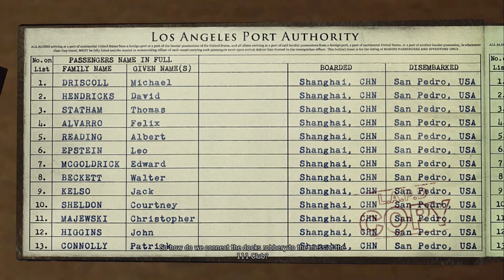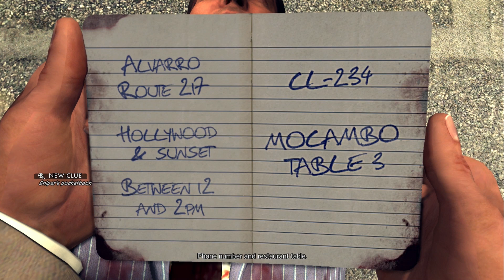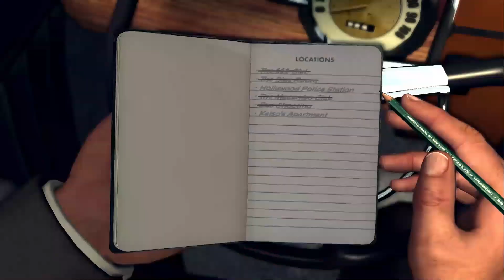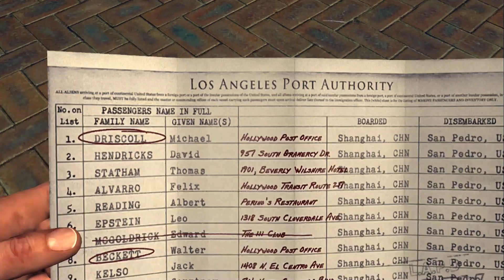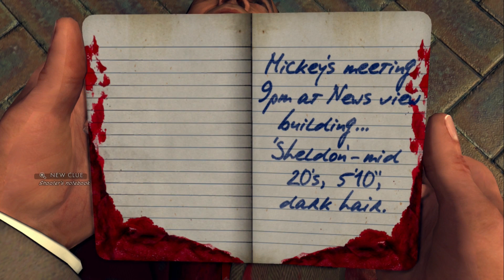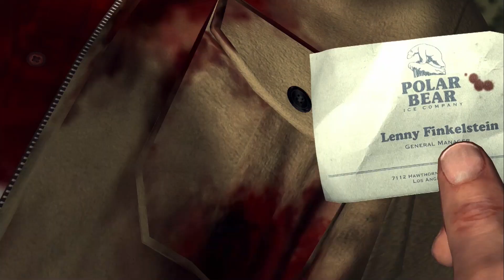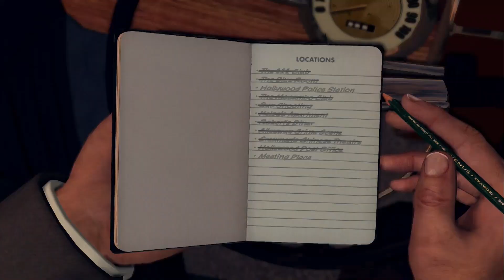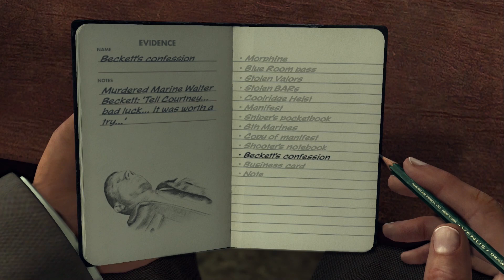L.A. Noire Remastered | Ad Vice Desk | Manifest Destiny | Leap from Grace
Our journey in Ad Vice coems to a close here, as members of Cole's old unit are getting killed in relation to the Coolridge heist. If you've been paying attention to the newspaper snippets, this should make sense, but will we finally put a lid on this whole affair?